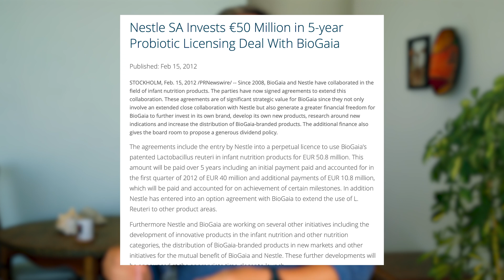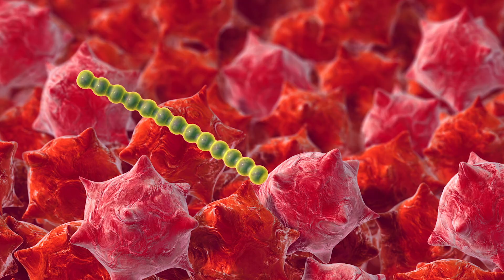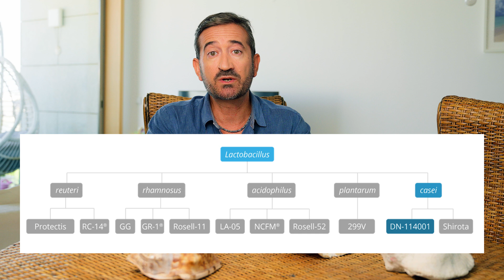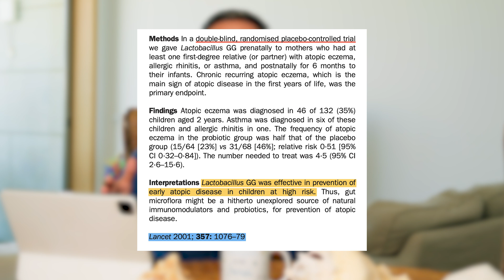Which Probiotic Strain is Best for You? (Probiotic Guide 2023)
I'm André Dourado, an integrative health expert from Portugal. In this video, I'll teach you about the incredible world of probiotic strains and their unique abilities. From improving immunity to fighting dangerous bacteria, these tiny superheroes have much to offer. Join me on this journey of discovery as we explore the fascinating world of probiotic strains!

Chapters:
  0:00 - Intro
  1:14 - Probiotics names
  2:51 - Lactobacillus vs Bifidobacterium
  4:03 - Lactobacillus casei Shirota
  4:27 - Lactobacillus casei DN-114001
  4:53 - Lactobacillus Reuteri DSM 17938
  5:16 - Lactobacillus Reuteri DSM 17648
  5:43 - Lactobacillus rhamnosus GG
  6:52 - Bifidobacterium lactis BB12
  7:45 - Saccharomyces  boulardii CNCM I-745

✅  About André Dourado:
I share NATURAL SOLUTIONS based on Science, in a clear and simple language, to be Healthier, Wiser and Stronger.